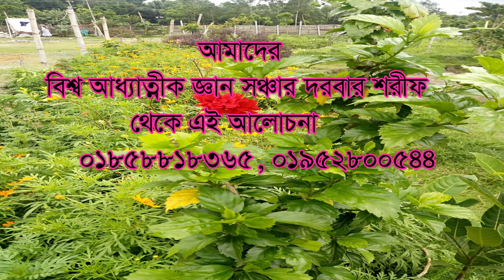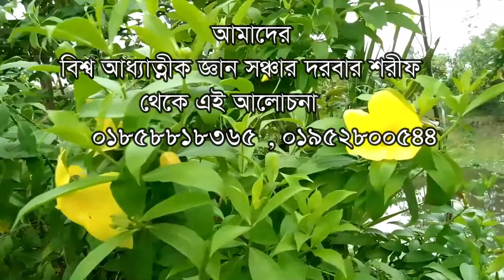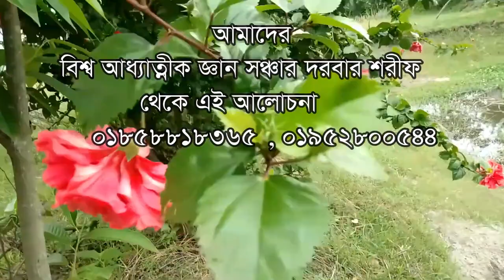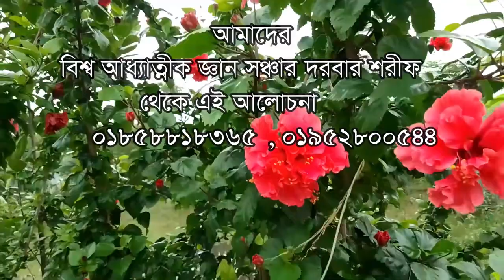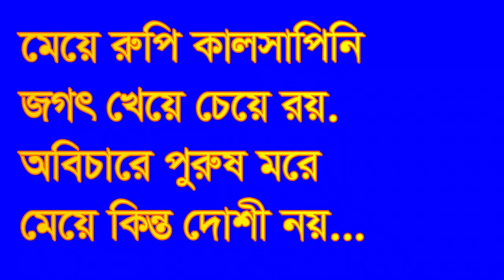অবিছারে পুরুষ মরে মেয়ে রুপী, কালসাপিনি জগত খেয়ে চেয়ে রয়, meye rupi kal sapini jogot kheye cheye